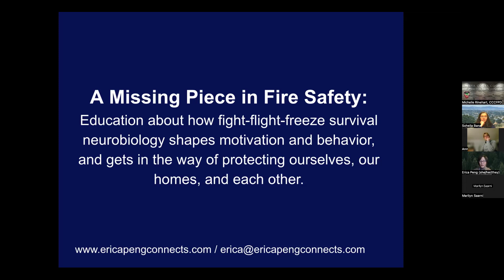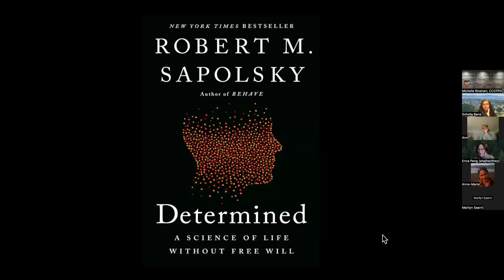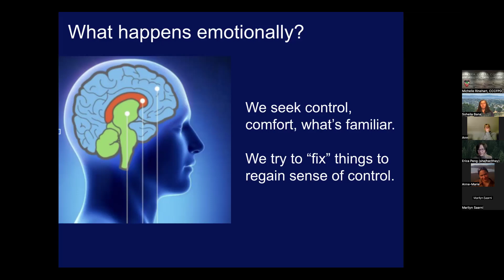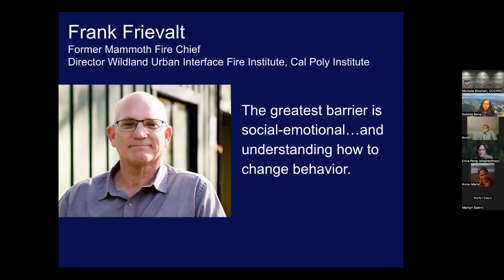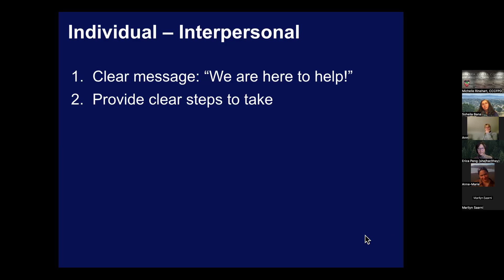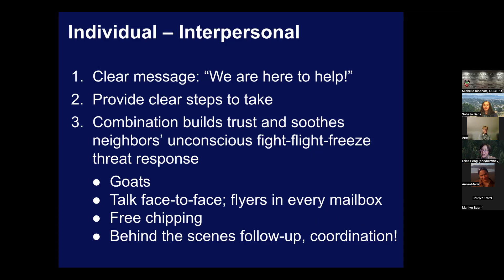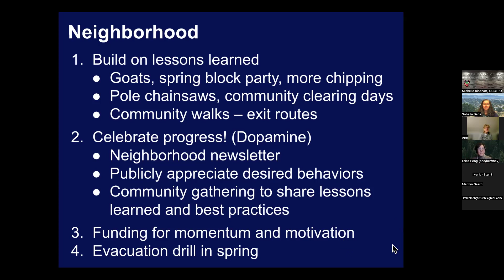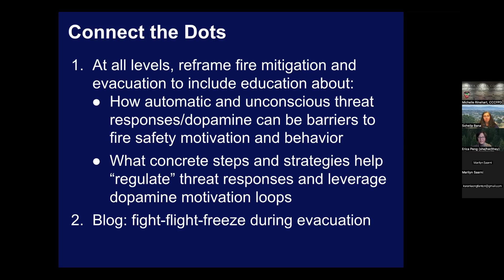How Fight-Flight-Freeze Neurobiology Gets In The Way of Protecting Our Homes from Fire?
How would you react to danger: fight, flight, or freeze? And how could you better prepare by improving your reaction?

Speaker: Erica Peng - Lecturer, UC Berkeley Haas School of Business

Erica teaches a leadership course at UC Berkeley Haas School of Business, helping leaders understand how our fight-flight instinct shapes our reactions and actions, and can sabotage best intentions and goals, in our lives, relationships, and communities. She helps leaders learn strategies and practices for interrupting our automatic and unconscious reactions so we can get on with what’s most important: accomplish shared goals and create possibility together, amidst life’s uncertainty and destablizing challenges and crises. Erica Peng is a neighbor in unincorporated El Sobrante and will also share lessons learned from organizing neighbors in the Kennedy Grove neighborhood to become FireWise.